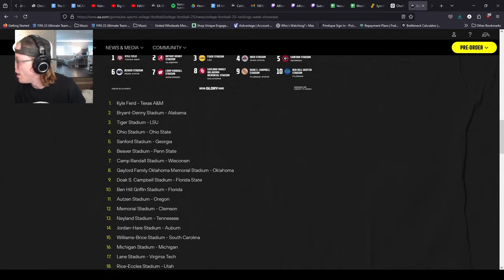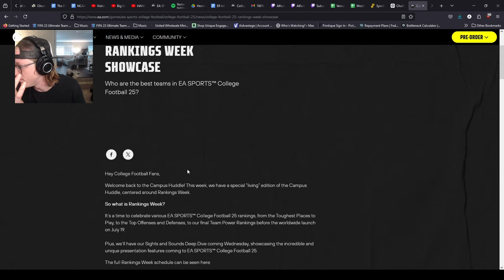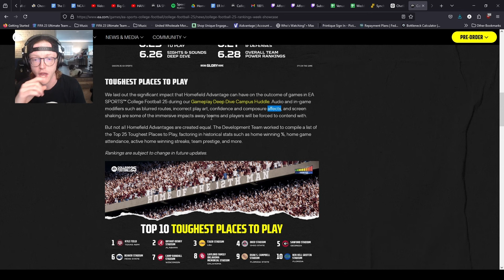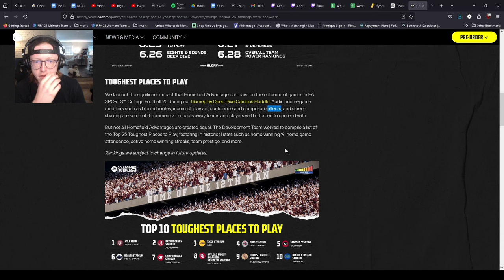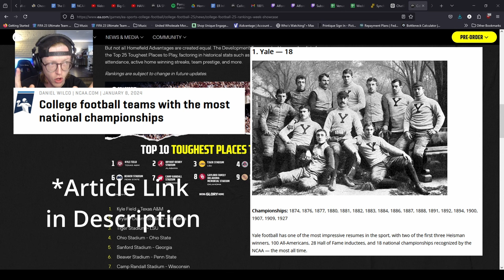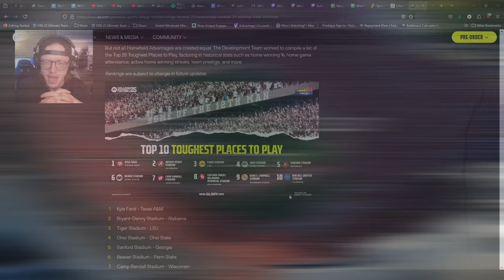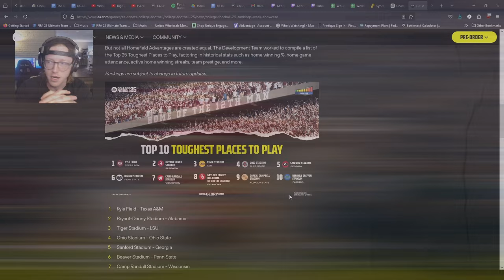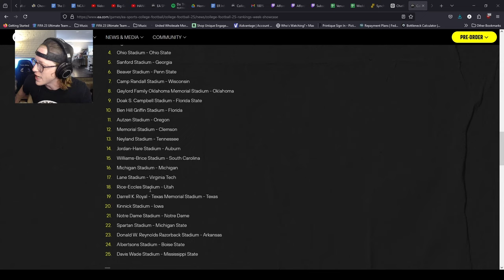DID EA GET THIS RIGHT? | Top 25 Toughest Places to Play | College Football 25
EA are starting this Rankings week off with a bang, releasing the Top 25 places to play in College Football 25 and boy is #1 a Doozy.   What do you think? Did they get it right, or miss the mark? Who do you think they left out?